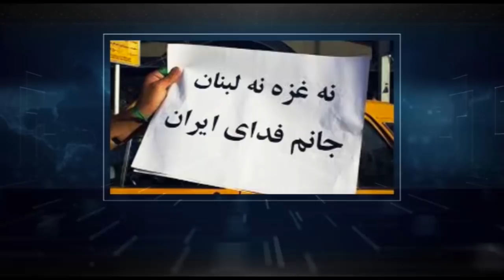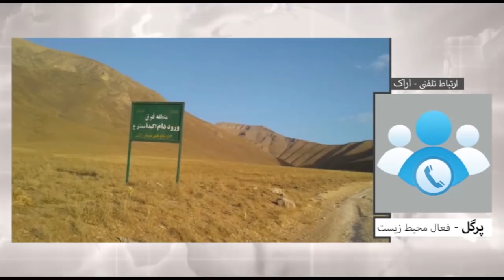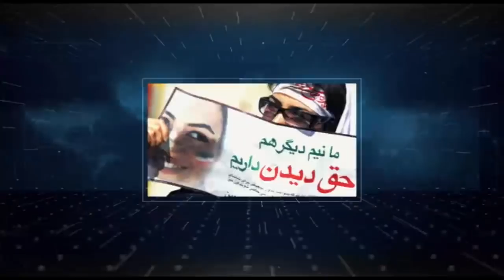تفسیر خبر ‎سه شنبه ۱ آبان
امشب در تفسير خبر شبكه ايران فردا ٨.٣٠ تهران در بخش نخست همراه با آقاي سهراب سبحاني كارشناس نفت و امور بين الملل مي پردازيم به آنچه  آيت الله علي خامنه اي در مورد آينده ي جمهوري اسلامی گفته است و نيز پي آمد هاي تحريم هاي در راه .
در ادامه برنامه خانم پرگل از اراك با ما خواهد بود و از او خواهيم شنيد آنچه را كه اهل حكومت به سر مراتع اراك آورده اند.
همچنين گذري داريم به ميدان ونك تهران و علي از تهران ما را در جريان  اقدامات دانشگاه الزهرا براي تصاحب زمين هاي مردم قرار مي دهد.